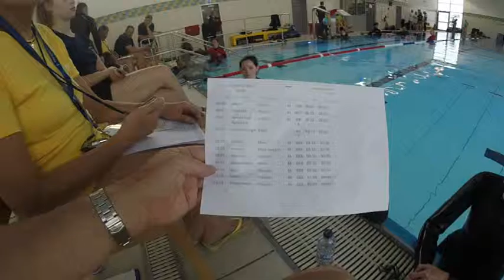Luftanhalten / Thomas Plum 05:01 / deutsche Meisterschaft 2018-04-28 Burgebrach